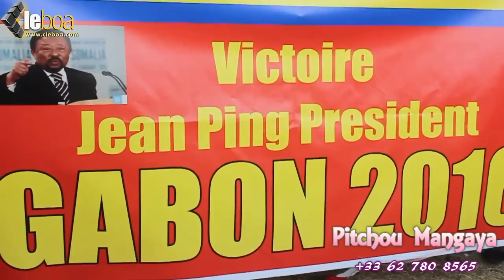Colère de la diaspora gabonaise devant l'ambassade de Paris : "NON" à Ali Bongo